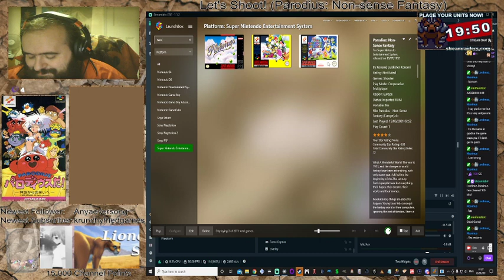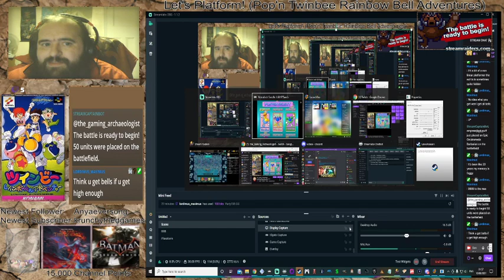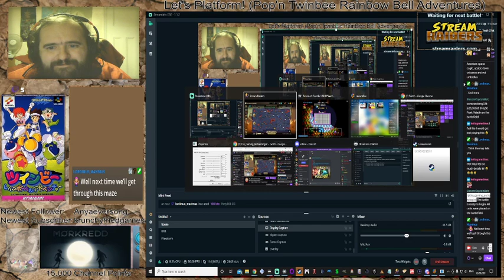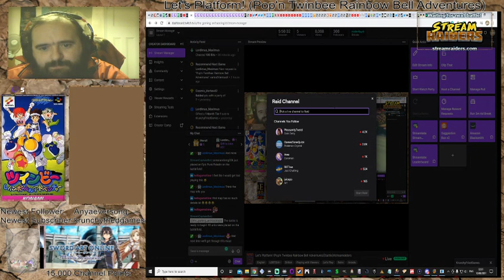Let's Platform! (Pop'n Twinbee: Rainbow Bell Adventures) Part 1 (Babys in mechs!)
Another request before the night was over, we move from Parodious to this which seems more...normal? Well about as normal as a kind of game about children piloting mechs to save the world can be. It was the end of the stream so couldn't get too far into it, but I certainly was enjoying every moment of playing this!